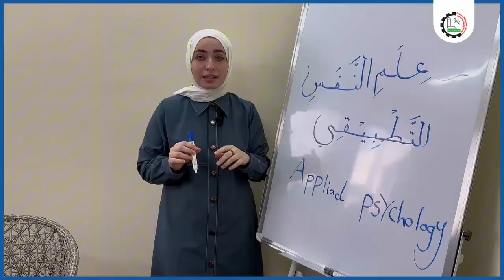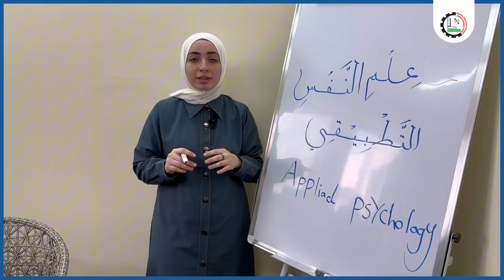بكالوريوس علم النفس التطبيقي وبكالوريوس العلوم الأسرية في جامعة بوليتكنك فلسطين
تعرّف على برنامج بكالوريوس علم النفس التطبيقي وكذلك برنامج بكالوريوس العلوم الأسرية في كلية العلوم الإنسانية والتربوية، تخصصات حديثة ومعاصرة تخدم الأفراد والمجتمعات وبرامج مميزة لإحداث التغيير الإيجابي والتنمية النفسية والسلوكية من حولنا
للتعرف على التخصص: dar.ppu.edu/ar/programs/24198